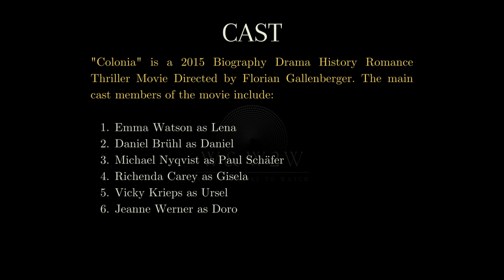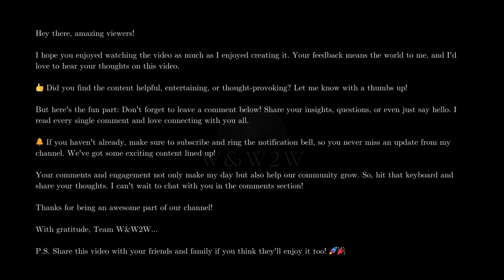Colonia (2015): A Daring Escape from a Notorious Cult in the Heart of Chile - W&W2W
🌟 What We Offer:

* Movie Reviews
* Genre Spotlights
* Daily Watchlists
* Viewer Engagement

Streaming Platform Updates: Stay informed about what's new on popular streaming services.